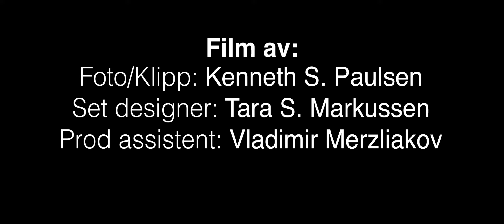SlinCraze x SNRK - KRIGSTROMMER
Tekster: SlinCraze
Produsent: SNRK
Regi & foto: Kenneth Paulsen

Fra EP'en "Jesus Kristus" som du kan finne her